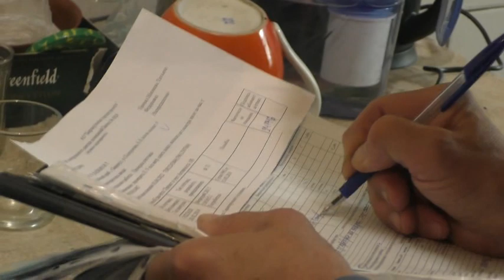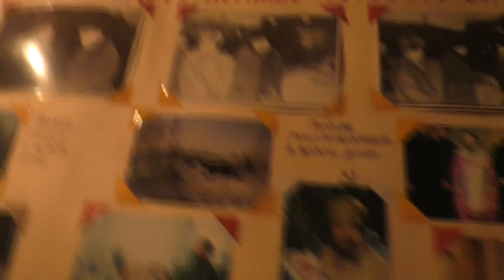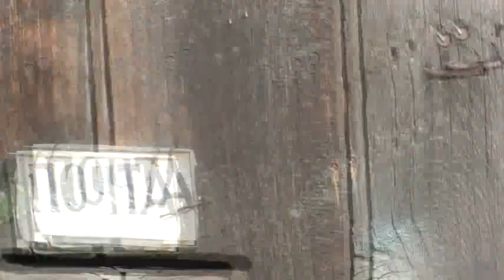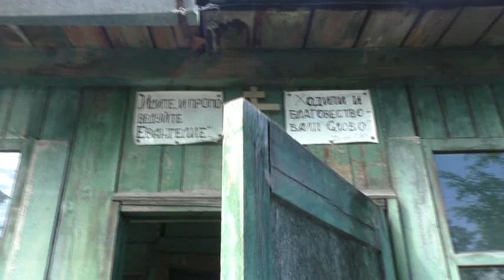Электрик на своей работе проверяет у нас. 03. 06.2022